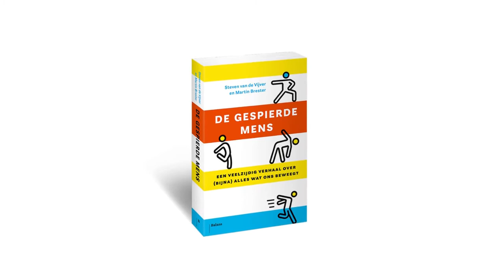Pieter van den Hoogenband over De gespierde mens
De gespierde mens | Steven van de Vijver en Martin Brester